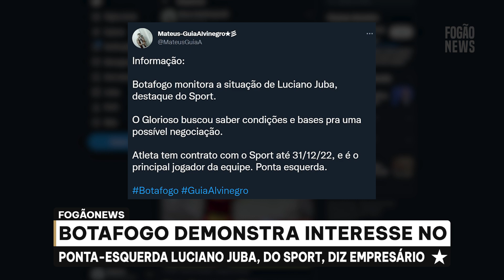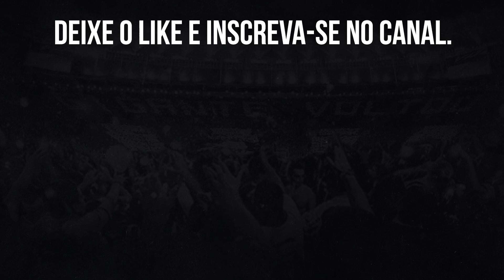⚠️BOTAFOGO DEMONSTRA INTERESSE EM LUCIANO JUBA, DO SPORT